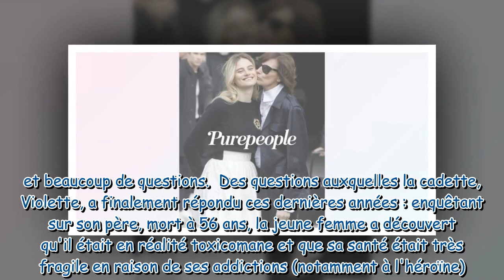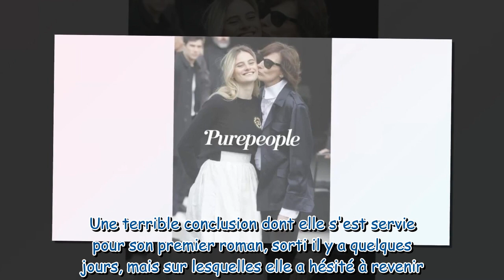Inès de la Fressange, son ex-mari Luigi toxicomane : leur fille Violette a eu "des scrupules à remue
Inès de la Fressange, son ex-mari Luigi toxicomane : leur fille Violette a eu "des scrupules à remuer cette histoire"